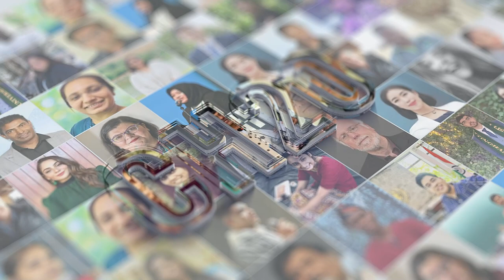Speech by Dr Jebamalai Vinanchiarachi at the Inaugural session of Changemaker20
Dr. Jebamalai Vinanchiarachi, Principal Adviser, Knowledge Management Associates Austria & Former Principal Adviser to the Director General United Nations Industrial Development Organization graced the inaugural session of Changemaker20 on August 15, 2023. He talked about the importance of change in revolutionising the world. However small they are, changes are challenges for the youth to convert them to opportunities.